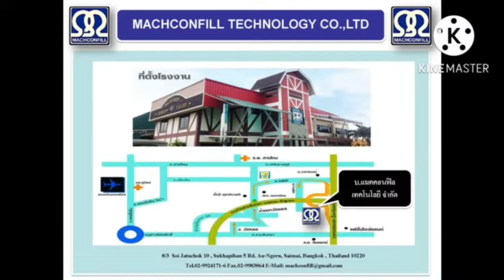เครื่องบรรจุน้ำปลาร้าบรรจุขวดอัตโนมัติ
by Machconfill (Thailand) Co., Ltd.

เราคือผู้ออกแบบและผลิตเครื่องบรรจุดื่ม น้ำผลไม้ น้ำดื่ม อาหาร ยา และเคมีภัณฑ์ ทุกรูปแบบ จำหน่ายในประเทศและส่งออก ด้วยประสบการณ์มานานกว่า 20 ปี ทางบริษัทฯ ได้พัฒนาสินค้าให้มีคุณภาพ อีกทั้งบริการหลังการขายที่พร้อมให้บริการ¬แก่ท่านตลอดเวลา บริษัท แมคคอนฟิล (ไทยแลนด์) จำกัด